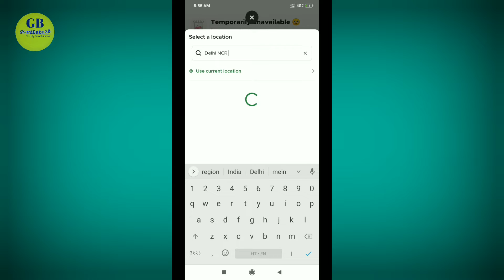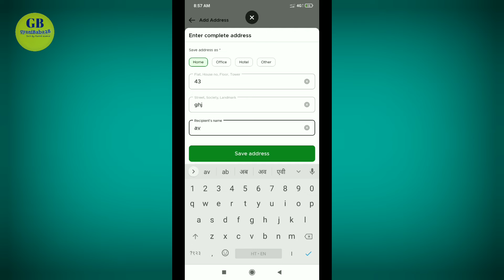blinkit app kya है kaise use and how to get Order on blinkit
blinkit app se apane sahi address par grocery kaise order kare sath hi ki blinkit app account kaise banaye and use kare. blinkit app review ki kaise use kare. blinkit app review by gyanibaba28 groceryshopping app review and use.